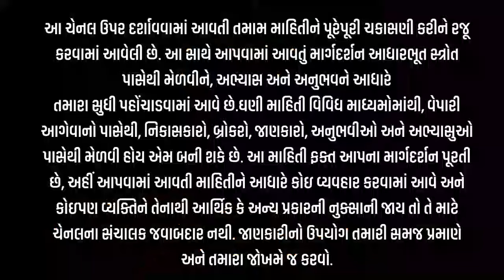કપાસની આવક તૂટી પણ કામ નથી કરતી l કપાસના ભાવ l રૂમાં હળવો સુધારો l કપાસ બજારની ચાલ l 16-5-24